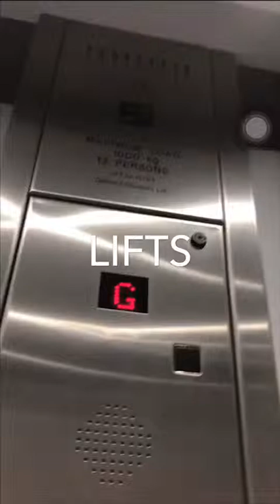Trains at Thurston & Elmswell 6/5/19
Welcome to another trainspotting video. In this video we are going to be trainspotting at Thurston & Elmswell

Thurston:
Thurston is a station on the Ipswich to Cambridge and Peterborough line between Elmswell and Bury St Edmunds stations

Platform 1 is used for through-trains to Cambridge and Peterborough from Ipswich
Platform 2 is used for through-trains to Ipswich from Cambridge and Peterborough.

Elmswell:
Elmswell is a station also on the Ipswich to Cambridge and Peterborough line between Stowmarket and Thurston stations